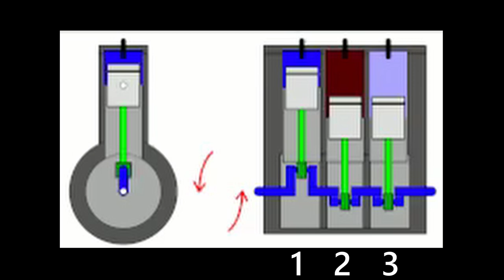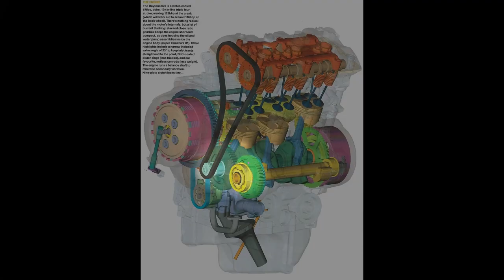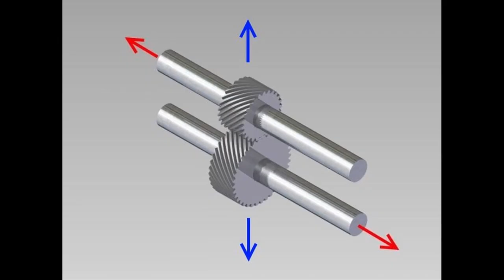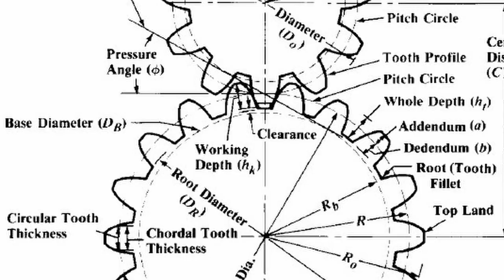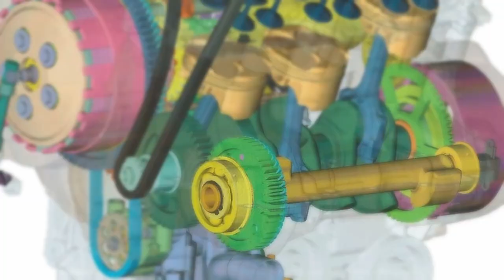THIS is WHY Triples WHINE and whistle | Tea Kettle HIDDEN inside the engine ?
Today we look into WHY triples or inline 3 engines typically whine and whistle. It's a very distinctive sound that some people love and some people hate. Which camp I am in is very clear... The sound is found of on Triumph Daytona, Street Triple, Speed Triple, Tiger, Sprint, Yamaha CP3 XSR900, MT09 / FZ09, Tracer 900, MV Agusta 800 and the list goes even longer going into past models.

The video also goes onto limitations of the design, the good and bad, and even features James Bond for god sakes - do you have any idea how many strings I had to pull for the feature ?

Suggestions or comments are more than welcome

The Socials ;